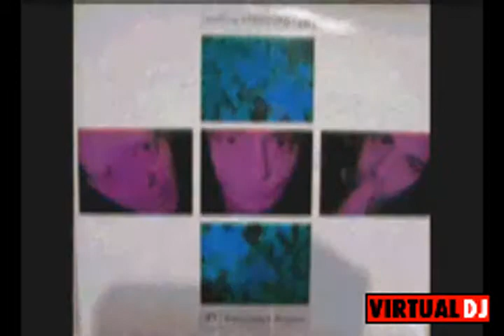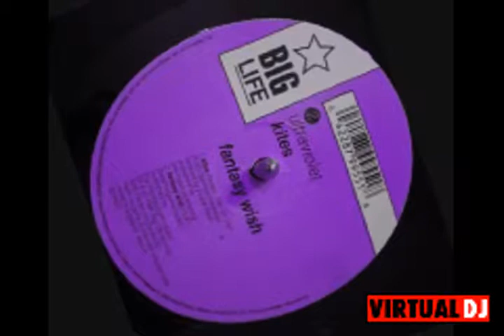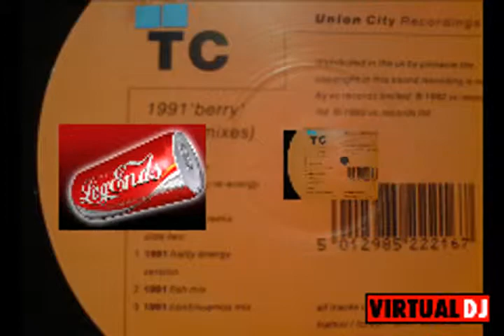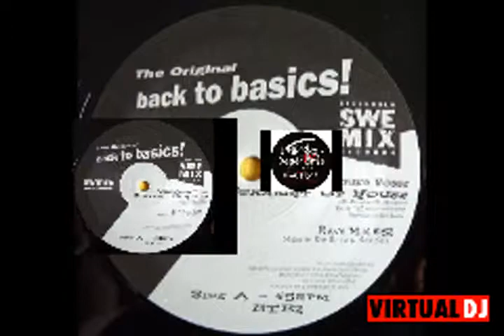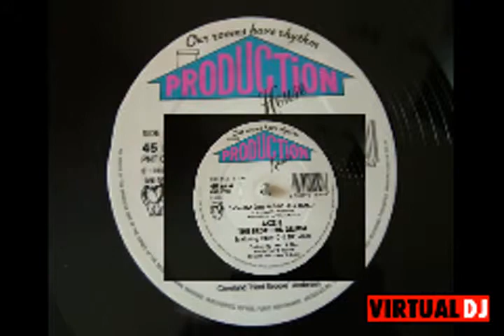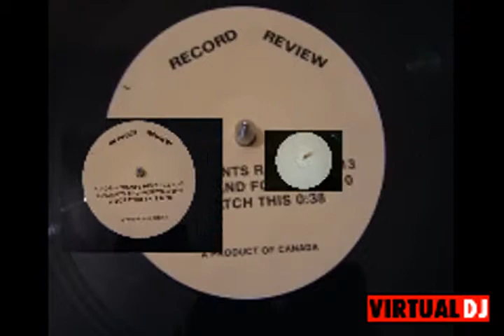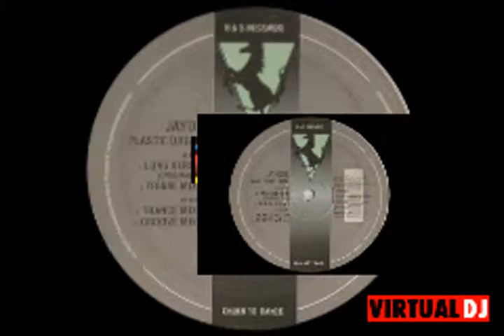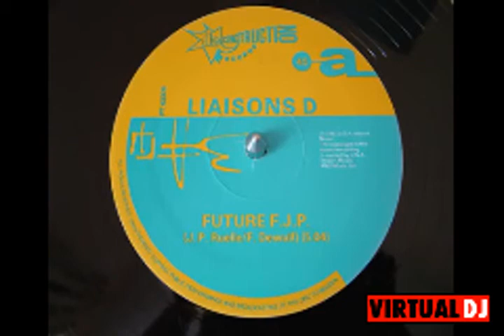Legends House Music-Legends Ultimate Warm up-Mixed by VIRGIL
A Trip from yesteryear back in the day. 2 Hours of slowly building up to more and more and more. Happy Listening. Legends Forever